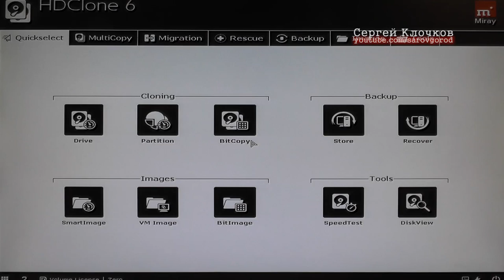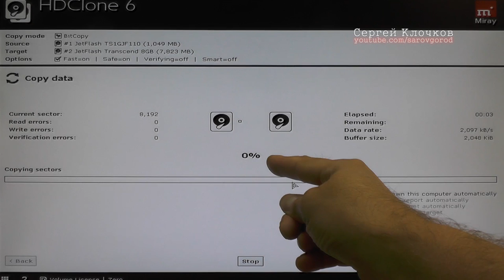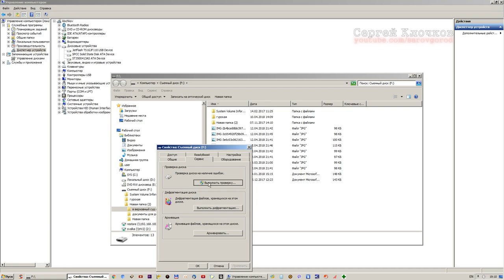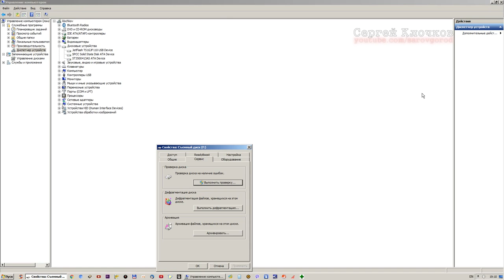Не открывается папка на флешке клонирование